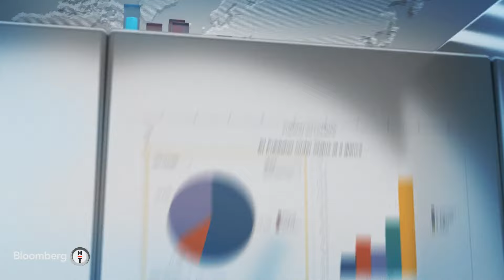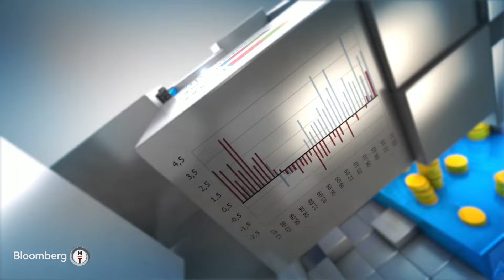Finansal Teknoloji Cem Martı 20 Kasım 2024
Sefer Yüksel'in konuğu Aktif Bank Perakende ve Dijital Bankacılık Genel Müdür Yardımcısı Cem Martı oldu